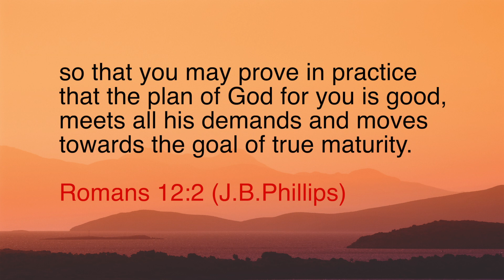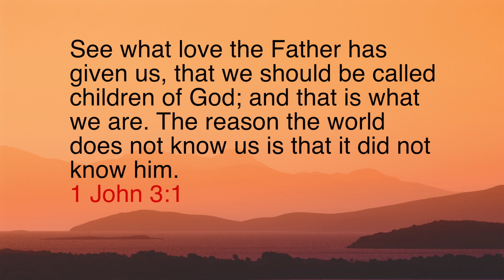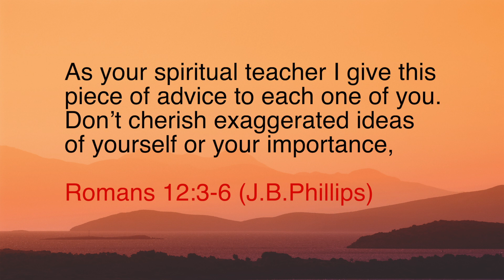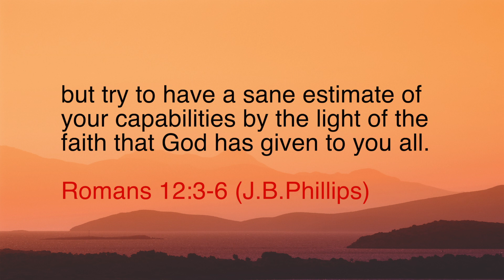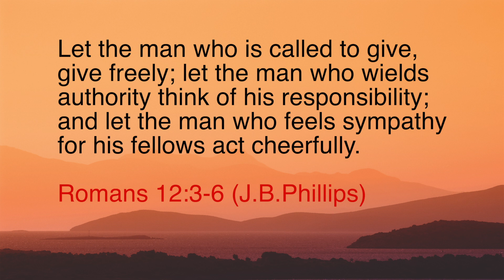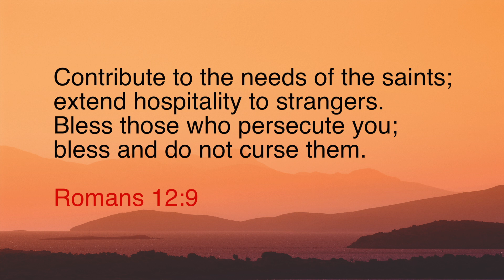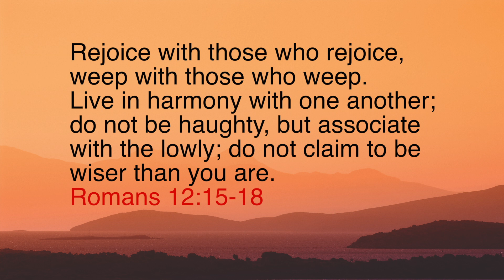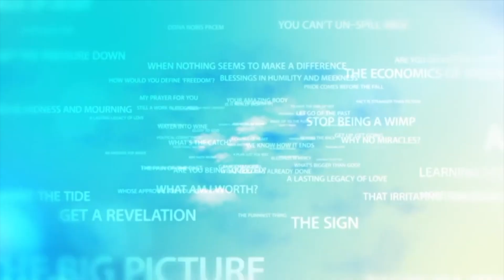226-2 Discovering Yourself Where You're Meant to Be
Some people spend their whole lives trying to sort out their identify – and as a result, struggle terribly from problems of self–esteem and self–worth. But God has a plan to put you in a place where you can learn firsthand who you are, and what He made you to do.

Why don’t you join Berni Dymet, as he opens up God’s Word to discover that plan and that place.